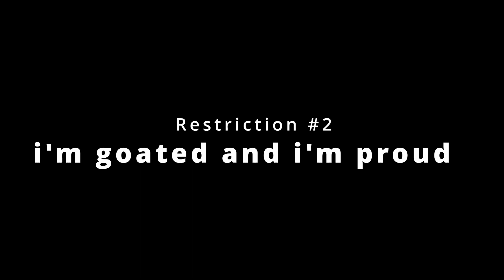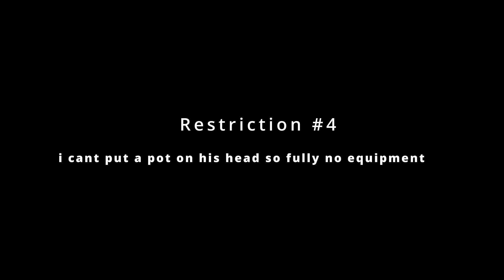YOZORA BLIND FOLDED LEVEL 1 + 98 KINGDOM KEY ALL PRO CODES NO ITEMS NO ARMOR PROUD MODE | KH3 battle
Today I will take on Yozora blind folded, level 1 + 98, kingdom key only, no items, no accessories, no armor, proud mode and all pro codes with special suprise addition! This took a lot of practice but I was finally able to pull it off!